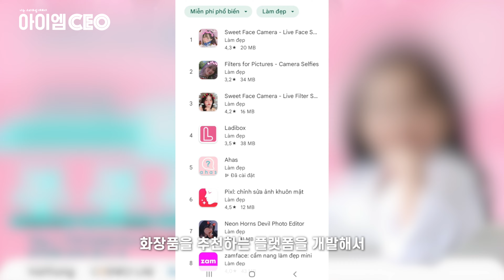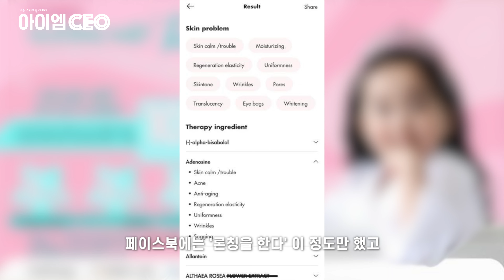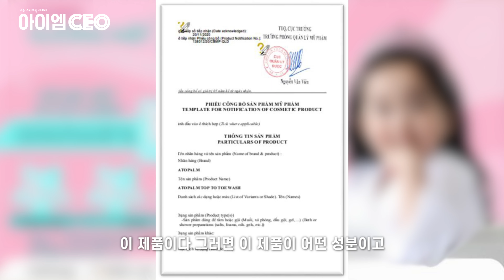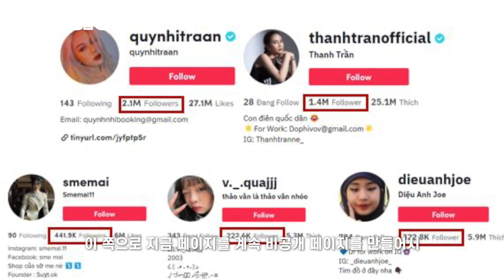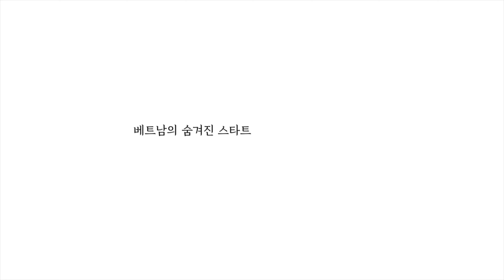실시간으로 피부타입을 진단해주고 맞춤형 화장품을 추천해주는 서비스ㅣ코스앤코비나 ㅣ조안나 ㅣ아이엠CEO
실시간으로 피부타입을 진단해주고 맞춤형 화장품을 추천해주는 서비스를 제공해주는
코스앤코랩 'AHAS'의 '조안나 대표'편입니다.